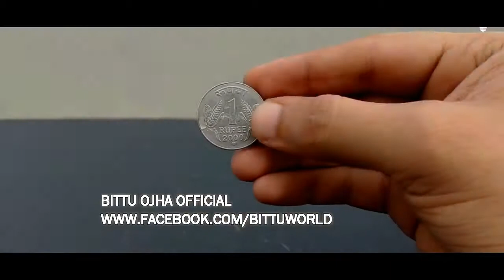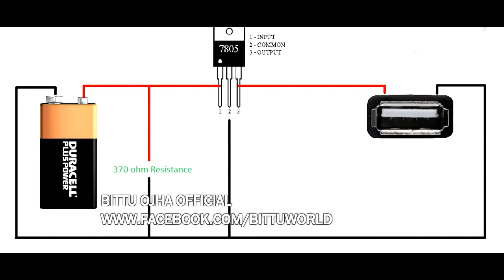Charge Your Phone using COIN - Amazing Life Hack - Science Experiment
If you use copper coin every cell will produce .7 to .8 volt 2 - 4 ma.
for 5 volt we need at lest 8 cell
So if you want to charge you mobile phone at 500 mp
you need 500*8 = 4000 coin.
I don't have this much coin but if you make this much cell definitely it gonna charge you phone.

How to make a portable charger?
Home made portable power bank.
coin Charger
Turn Coins into mobile charger USA. America
turn penny to gold changing
gold penny experiment explanation
Münze in Aufladeeinheit drehen

In these links, I will tell you how to grow your Cryptocurrency just go thru this link and start mining

(watch ads and earn free crypto currency)

crazy stuff
REGARDS
Sameer Kujur
samjam555